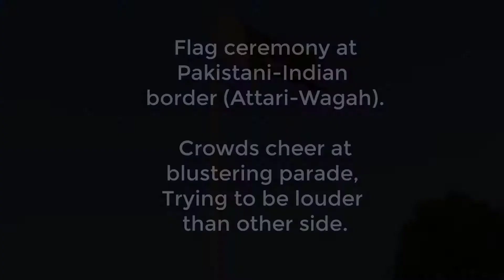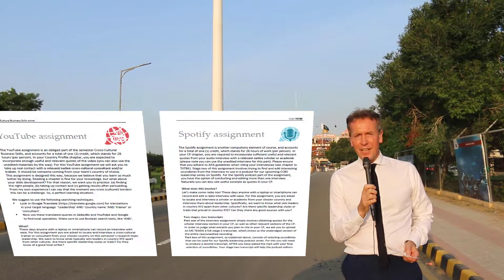Introduction INTERVIEW ASSIGNMENTS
Short intro-video recorded at Attari-Wagah border between Pakistan and India, where crowds cheer at blustering flag ceremony parade, trying hard to be louder than other side. By prof. Sander Schroevers for the Cross-Cultural Business Skills minor at the Amsterdam University of Applied Sciences.